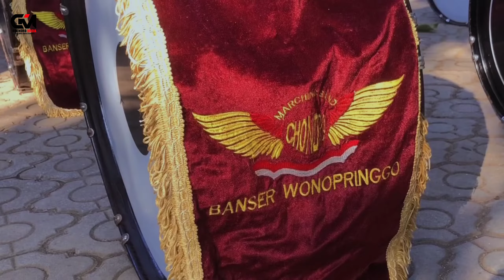🔴Part Trakhir.‼️ Display Ke 2 Mb Chondro Di Kab.Cirebon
📌 BARISAN ANSOR SERBAGUNA✊
📌 BANSER WONOPRINGGO✊
📌 MB CHONDRO WONOPRINGGO
🏡 Wonopringgo, Pekalongan